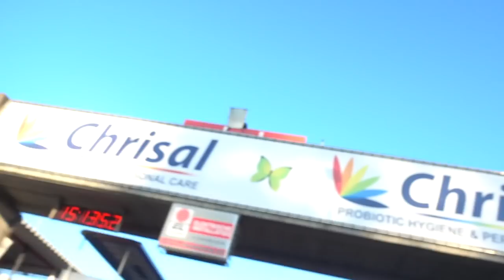The Long Overdue Zolder World Cup Video . VLOG 2.256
This video is long awaited and overdue! Thanks for waiting.
Zolder World Cup Course Inspection and Race Recap feat. Garry Millburn!